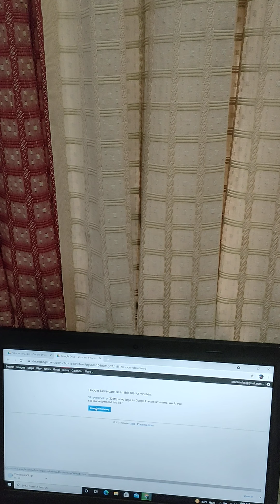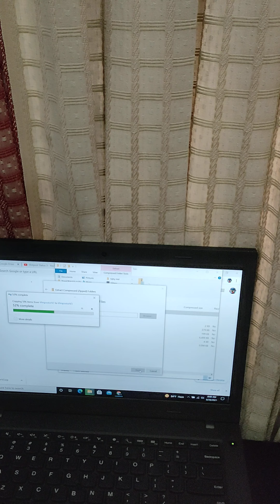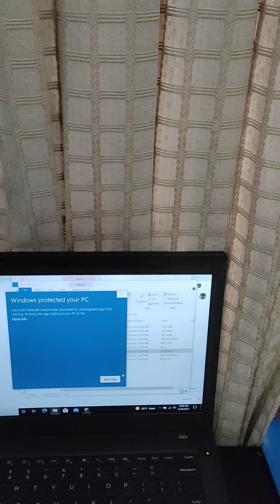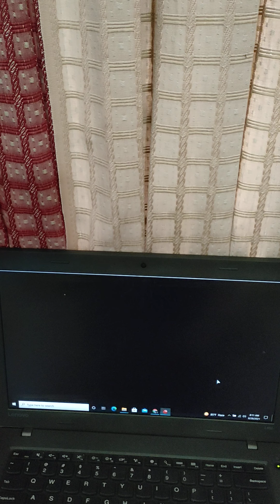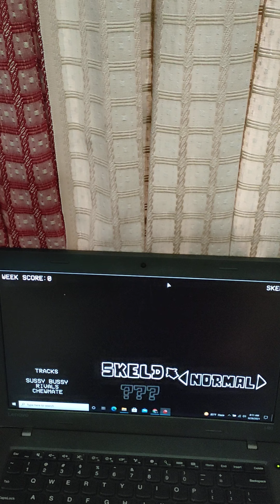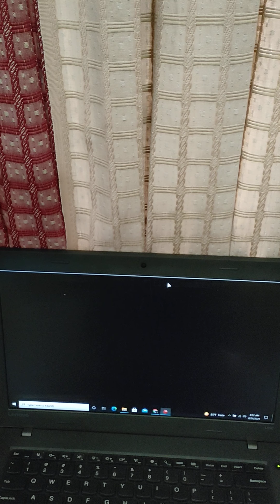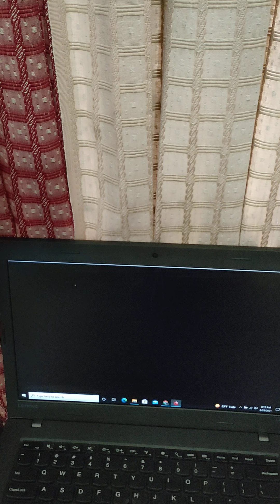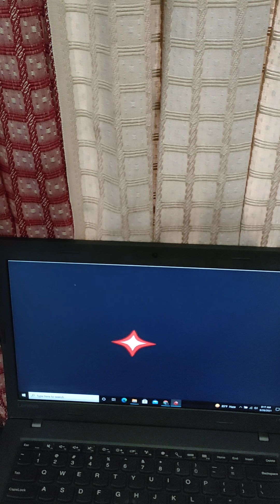fnf vs impostor version 3 download pc impostor new update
link

download tutorial

extract zip in file explorer and open the folder then bin and then run to fnf